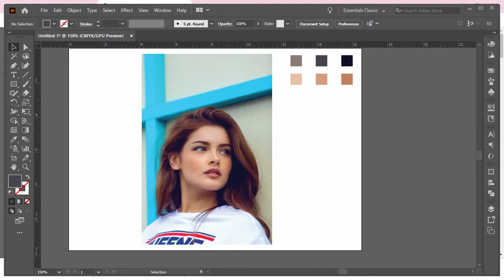Vector Portrait in Illustrator - Adobe Illustrator Vector Portrait Design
in this video I have design a Vector Portrait image using Adobe Illustrator. I have use only pen tool and color palate.
Thanks ☺️